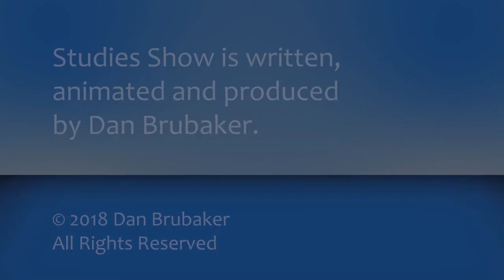Studies Show Trailer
Dan Brubaker here, introducing Studies Show -- a new YouTube channel that breaks down scientific findings in the familiar late-night talk show format.

Studies Show delivers new scientific findings with a side of laughs. It's like...if The Daily Show covered science...and was animated…

FOLLOW Dan Brubaker on Twitter for links to many of the great science channels on YouTube: